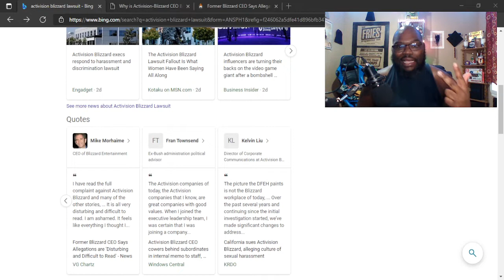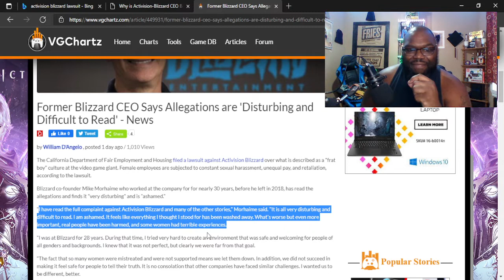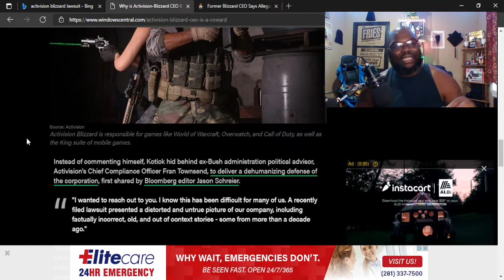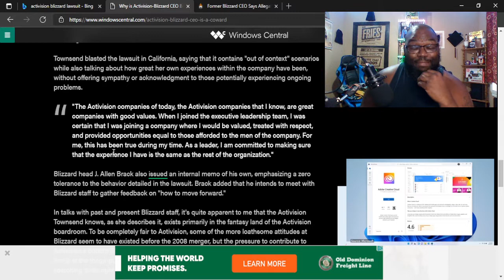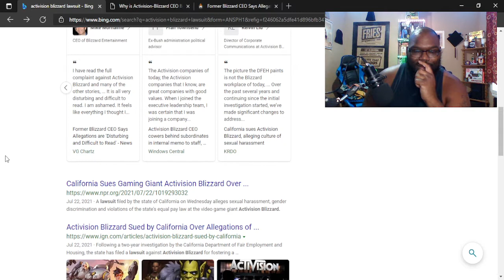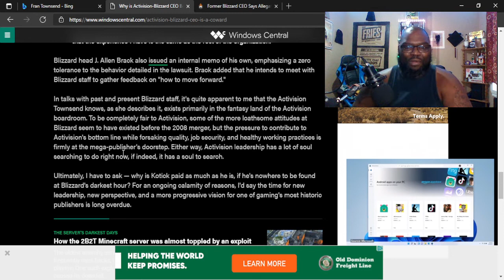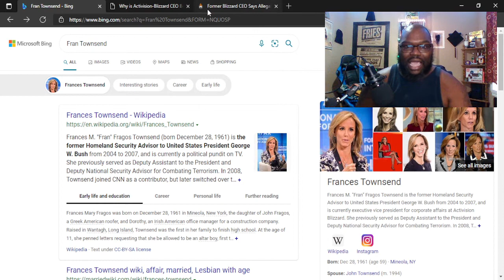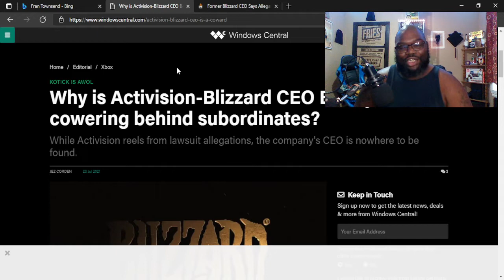Activision Blizzard continue to release BS Responses to the lawsuit against the "Company"